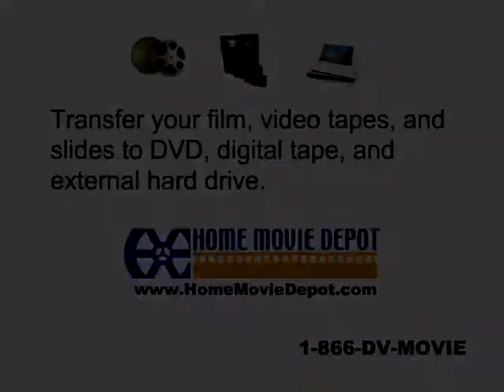1977 Bayhead #2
kids crabbing